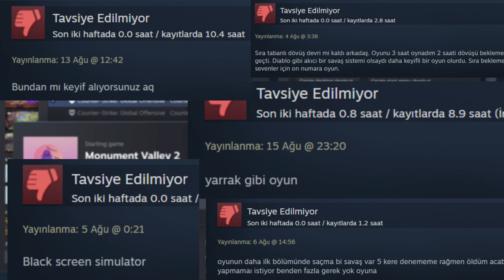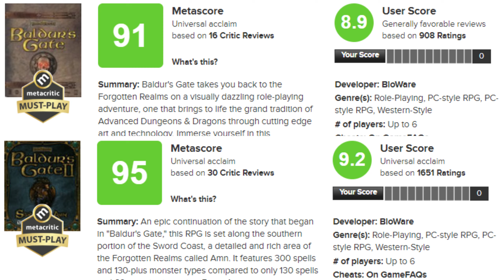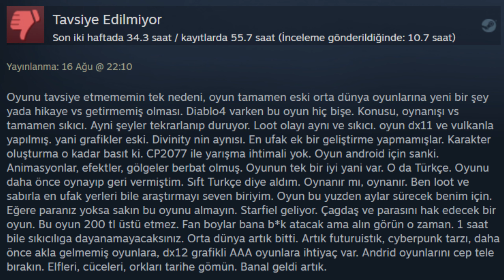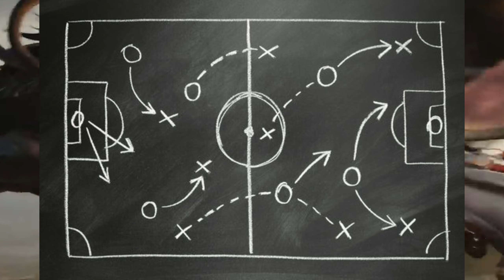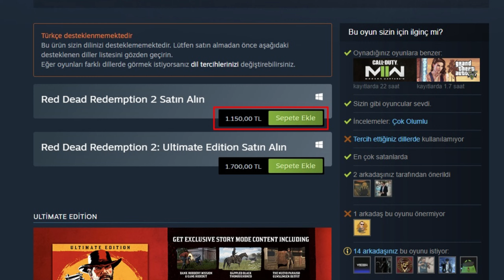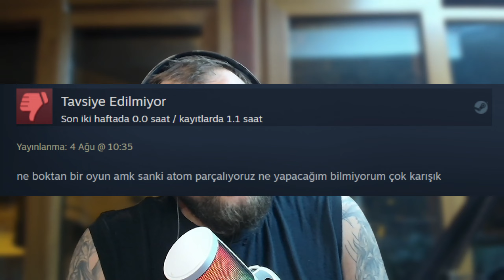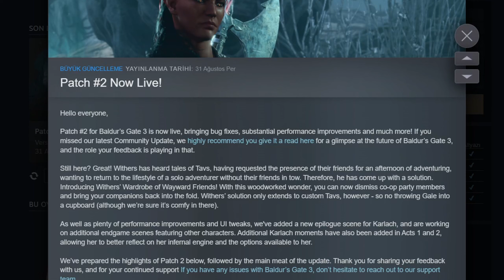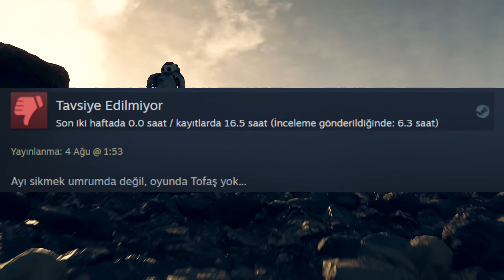KÖTÜ YORUMLARI OKUDUM / BALDUR'S GATE 3 /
Starfield'a bağlanmama engel olan oyun Baldur's Gate 3 için Steam'de yazılan kötü yorumlara hep birlikte bakalım. Umarım video hoşunuza gitmiştir. Destekleriniz benim için önemli :))